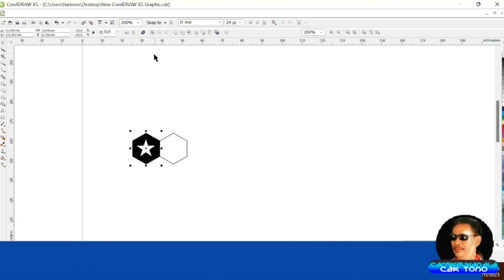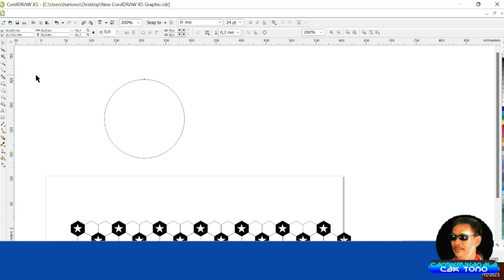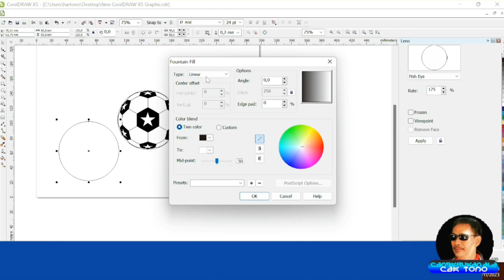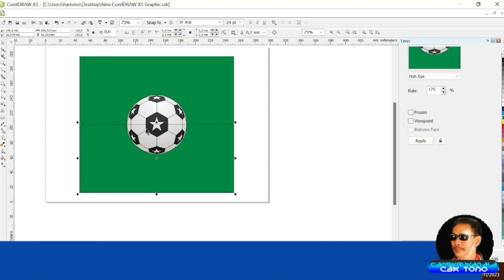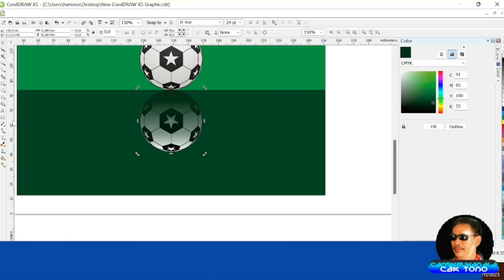tutorial CorelDRAW○desain BOLA Sepak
Tutorial Desain CorelDraw.
Video ini dibuat untuk belajar desain menggunakan aplikasi CorelDraw.
Semoga bisa menambah pengetahuan & wawasan bagi siapa saja yang gemar desain spanduk, baliho, poster, pamlet, banner, desain logo dan lainnya.